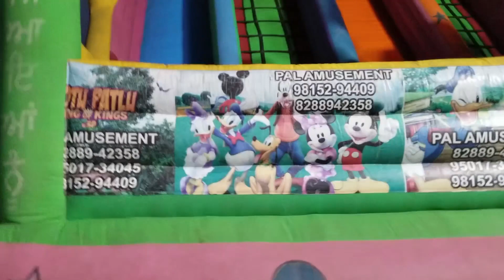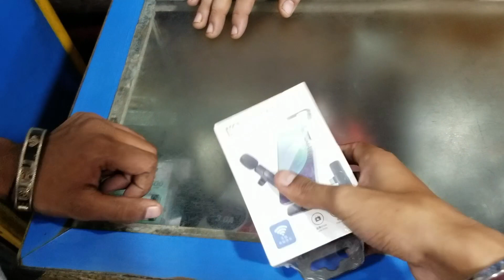baba da mela lag geya / bhangure a gay🤣/baba da viah 2023/ batala vlogs